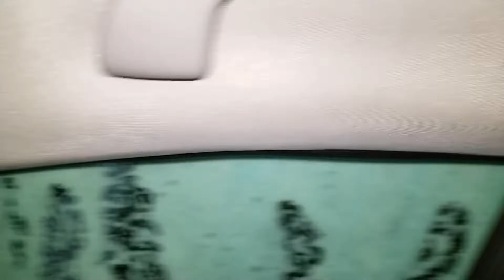12/19/18 Carwash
A shortened recording.  Ran out of storage.